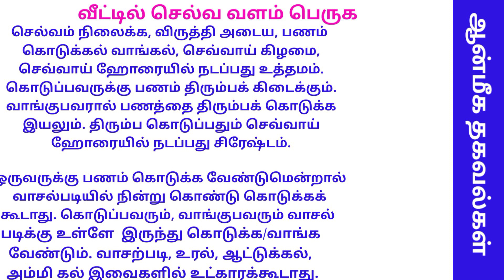வீட்டில் செல்வ வளம் பெருக செய்ய வேண்டிவை